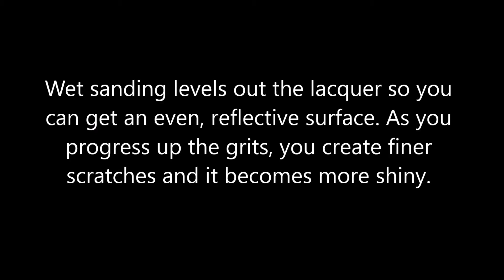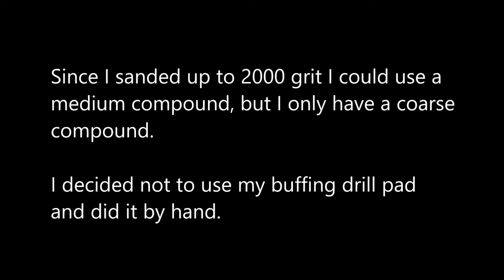Second Super Strat - Part 6: Wet sanding and buffing - achieving a factory finish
After waiting for about 3 weeks, the lacquer was hard enough to be buffed. In this part I show you how to wet sand and buff.

I am not a professional but my techniques are a collection from the teachings of various YouTube experts and from my few years of experience.

I'm very pleased with the end result and I'm glad to say you can achieve a factory, mirror finish with just rattle cans. It's just a lot harder and you need to be very careful and patient.